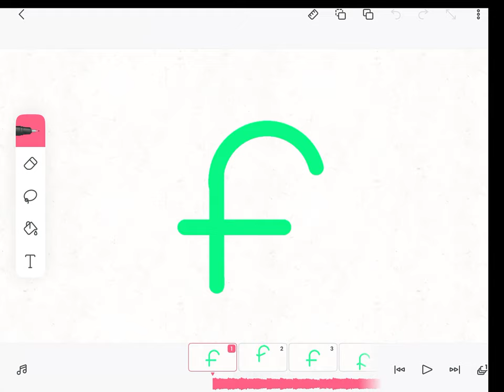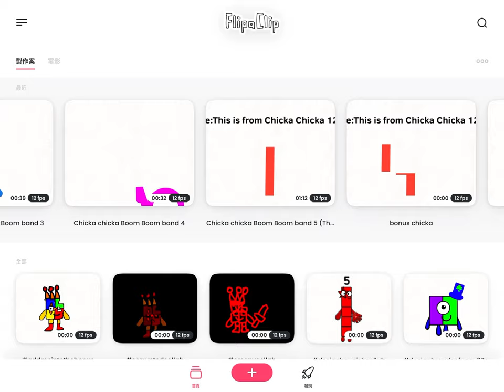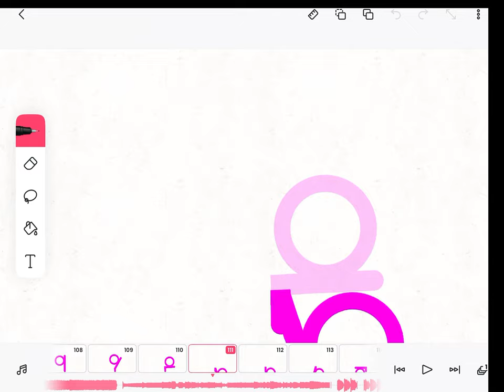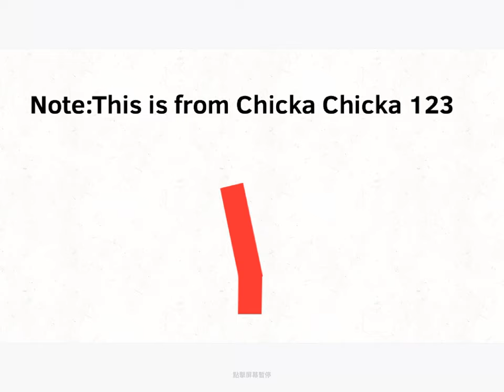Chicka Chicka Boom Boom Band (MOST VIEWED VIDEO ON MY CHANNEL)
0:03 band 1
0:36 end of band 1
0:41 band 2
1:14 end of band 2
1:20 band 3
2:00 end of band 3
2:05 band 4
2:38 end of band 4
2:45 band 5
3:58 end of band 5 and all of the bands